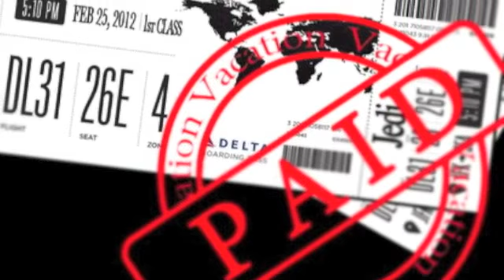N****s In Fayetteville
Niggas In Fayetteville (NIP Cover) - Danny B.
GoodGame Entertainment